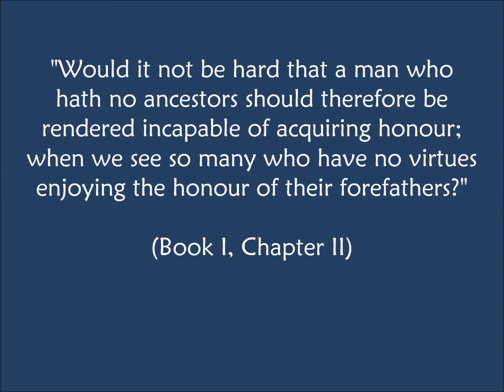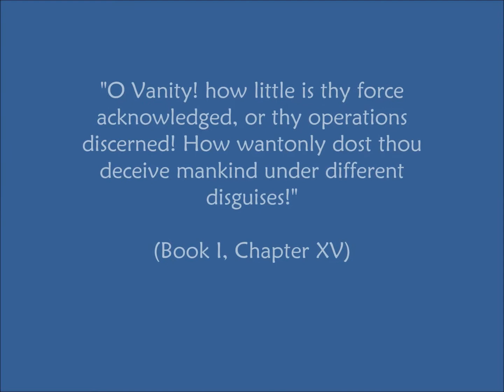Henry Fielding - Joseph Andrews Vol. I / 5x QUOTES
This video includes concise quotes of Henry Fielding´s book "Joseph Andrews".
The source materials are copyright-free.

              "Slowly Until We Get There" - Joey Pecoraro

(daily bible quotes in German)